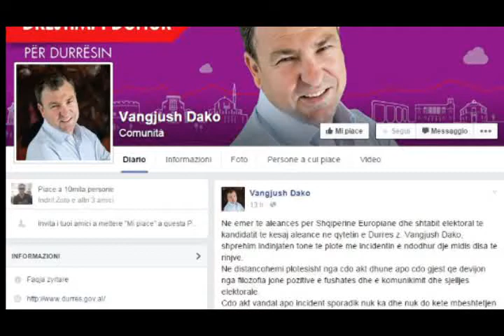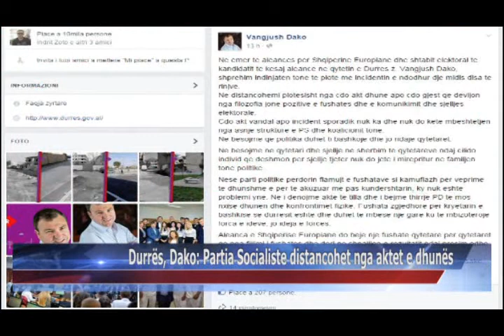03 05 2015 Durrës, Dako, Partia Socialiste distancohet nga aktet e dhunës